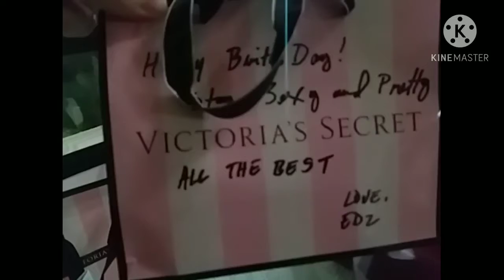SURPRISE HAPPY BIRTHDAY GREETINGS Vlog#8